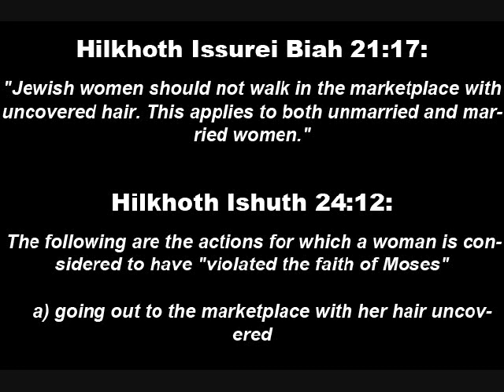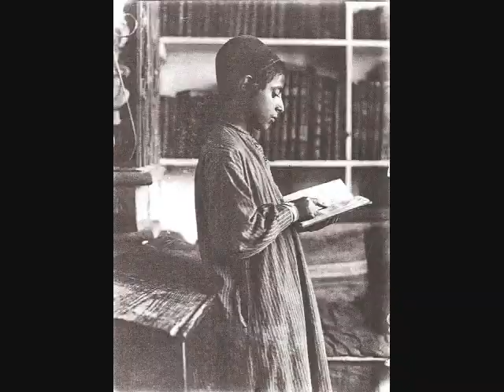Tzniut (Modesty) & Narrow Mindedness: Part 2/2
A brief talk on Tzniut (modesty) and the narrow mindedness of many today in modern times.